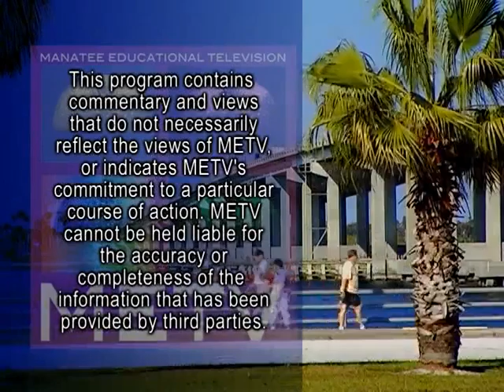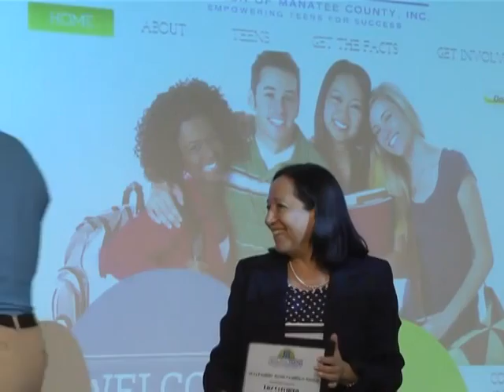HTC Pregnancy Prevention Awards